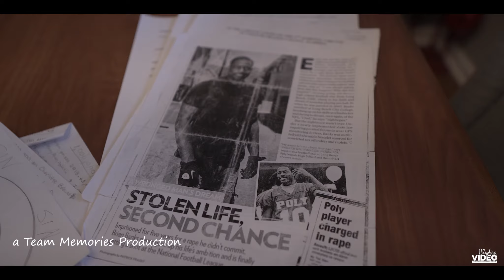187 Jayo - "Letter 2 UNC" OFFICIAL MUSIC VIDEO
187 Jayo Letter 2 unc
shot by Team Memories